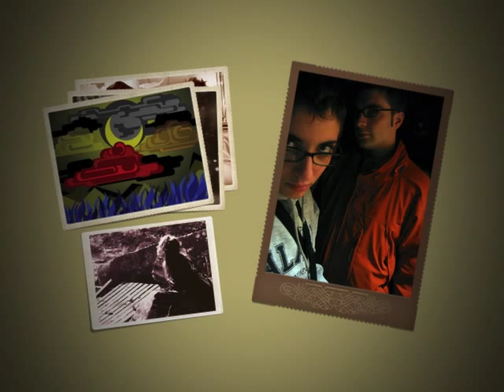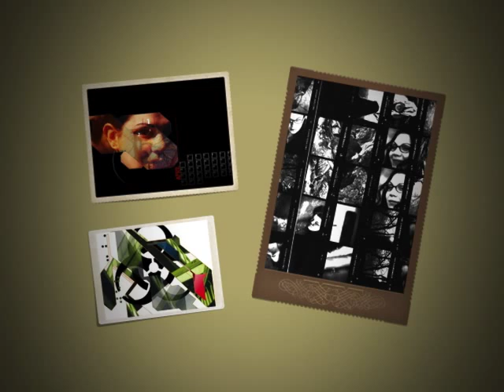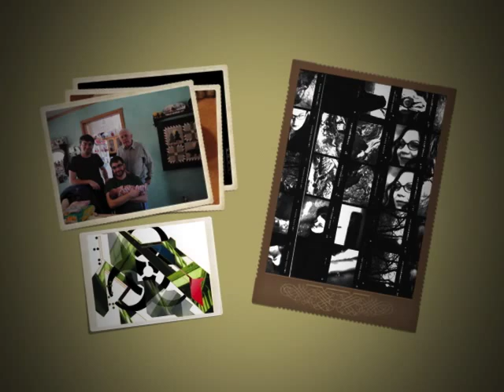The Life of Taylor Hart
Taylor Hart was my brother for 29 short years of our lives.  I put this piece together to honor his short but important time on Earth.  He was loved by many, especially by the ones closest to him. Taylor loved Bjork, so it was only fitting to use most of her songs in which i would describe as the soundtrack of his life.  Although pictures can only show snapshots of his life to those who didn't know him, others will hopefully take some solemn in this piece.